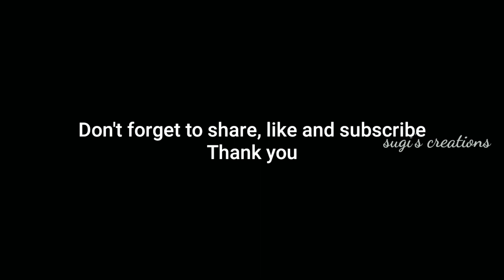ஆஸ்திரேலியா Trip✈✈ Flying To Perth, Australia ✈✈